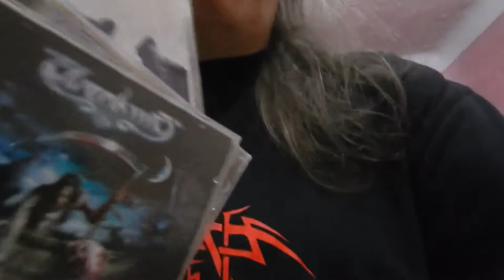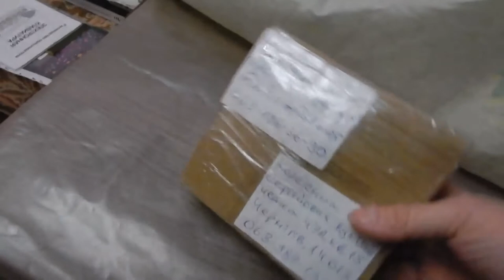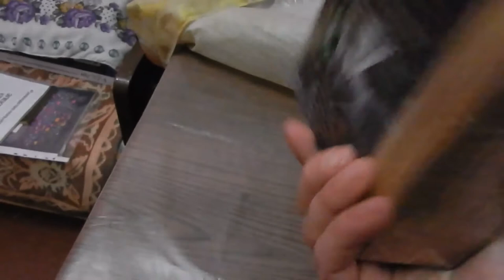Music Reviews: Warxul & Distro C.M.D. Present: ELVENKING, MOONSPELL, Metal TV Series...(169 Series)